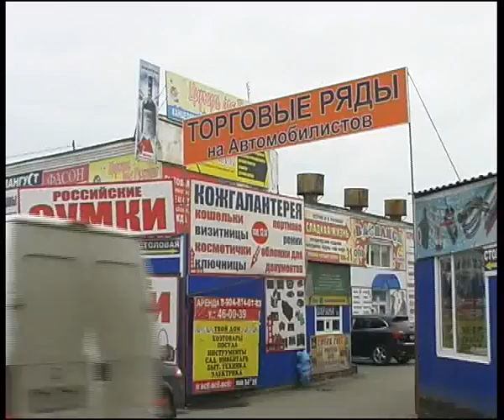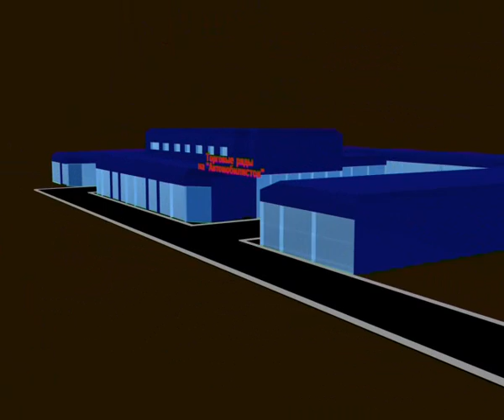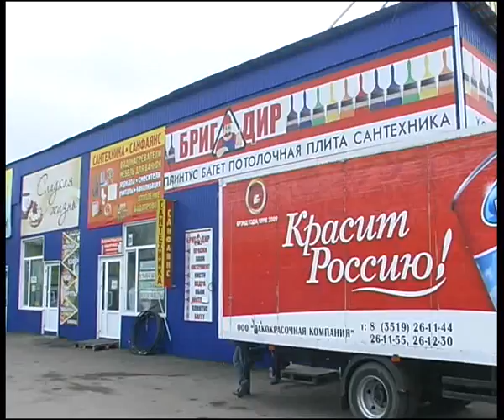Automobile str market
Алексей Челейкин - Торговые ряды на Автомобилистов, Alexey Cheleykin - Automobile str market .